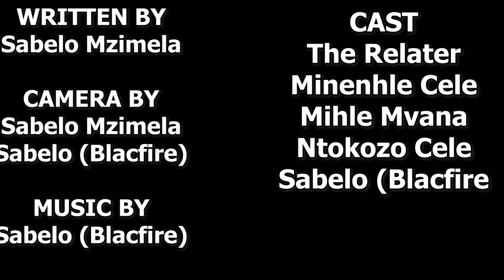TOWNSHIP MOSQUITOS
on Facebook the @the relater